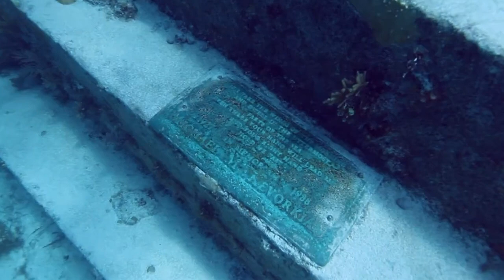সাগর তলের রহস্যময় এই স্থাপনাগুলো দেখে বিস্ময়ে বিজ্ঞানীদের মাথায় হাত !!!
Exploring the Hidden Wonders: Unveiling the Mystery of the Underwater Structure

Dive deep into the mesmerizing world beneath the waves with our latest video, "Exploring the Hidden Wonders: Unveiling the Mystery of the Underwater Structure. 🌊🔍

🐠 Join us on an extraordinary journey as we take you beneath the surface to discover the secrets of a mysterious underwater structure that has captured our imagination. From intricate coral formations to submerged caves, this video promises an immersive experience like no other!

🌐 In this underwater adventure, we'll explore the breathtaking beauty and biodiversity of the marine ecosystem surrounding the structure. Witness the vibrant marine life that calls this underwater wonderland home, from schools of tropical fish to graceful sea turtles and elusive creatures lurking in the shadows.

🤿 Our expert divers and marine biologists will guide you through the exploration, providing valuable insights into the ecological importance of this underwater structure. Learn about the delicate balance of the ecosystem, the symbiotic relationships between marine species, and the ongoing efforts to preserve and protect these vital underwater habitats.

📸 Prepare to be captivated by stunning underwater footage, shot in high definition to showcase the vibrant colors and intricate details of the marine world. Whether you're a seasoned scuba diver, marine enthusiast, or simply curious about the wonders that lie beneath the ocean's surface, this video is sure to leave you in awe.

🌊✨ Dive into the extraordinary with our latest video, where we explore three incredible underwater wonders from around the world! 🌏💦

1️⃣ Underwater Crop Circle in Japan: Embark on a journey to the depths off the coast of Japan, where a mysterious underwater crop circle has left scientists and enthusiasts in awe. Discover the secrets behind this aquatic enigma and the fascinating marine life that surrounds it.

2️⃣ Cancun Underwater Museum: Immerse yourself in the artistry of the ocean with a visit to the mesmerizing Underwater Museum in Cancun. Join us as we navigate through submerged galleries featuring captivating sculptures, creating an otherworldly fusion of art and marine life conservation.

3️⃣ Jesus Underwater Statue in Abéas: Witness the spiritual beauty beneath the waves as we explore an underwater sanctuary featuring a remarkable statue of Jesus. Learn about the cultural significance of this submerged monument and the unique experience it offers to divers and enthusiasts alike.

🌊 Don't miss out on this incredible underwater adventure! Together, let's celebrate the beauty of the underwater world and raise awareness about the importance of preserving these extraordinary environments for future generations.

Credit and Thanks to : Some images and footage from various royalty free sites have been used to make this video more informative and understandable for educational purposes.This channel may utilize certain copyrighted materials without explicit authorization from the rights holders.
If you are a copyright owner and believe that your work has been used in a way that constitutes copyright infringement, please contact us through the provided contact information, and we will promptly address the issue.
Please note that this disclaimer is intended to acknowledge and comply with copyright laws. We appreciate your understanding and cooperation.